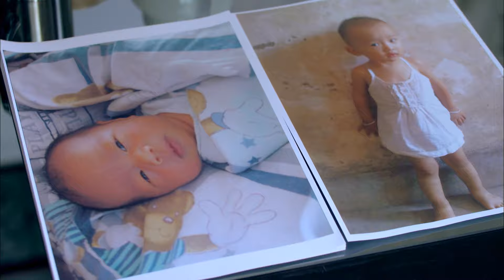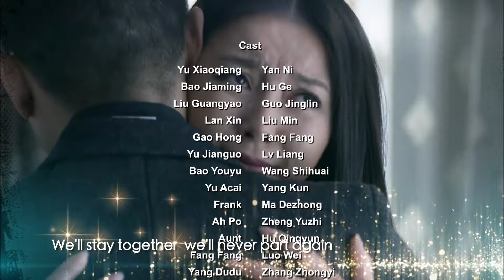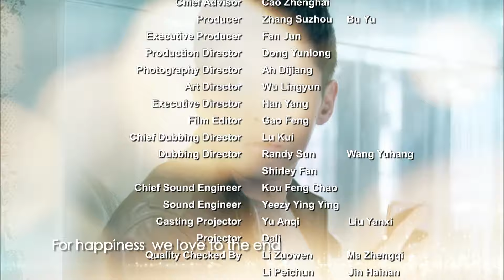[Eng Dub👂] Life Revelation EP 24 (Hu Ge, Yan Ni) | The bossy queen divorced to marry a cute boy🎀